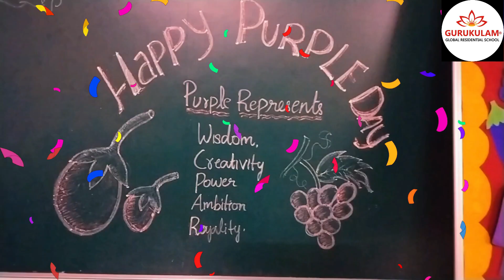Purple day celebration | GGRS